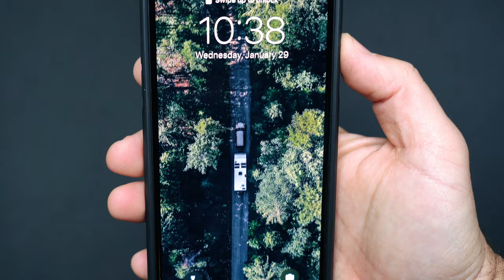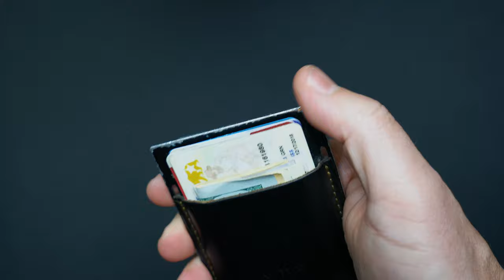My Everyday Carry - Things I Never Leave Home Without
I'm fascinated by the things we carry that serve a purpose and mean something to others. Thought I would share my Everyday Carry (EDC). What is your favorite thing to carry?